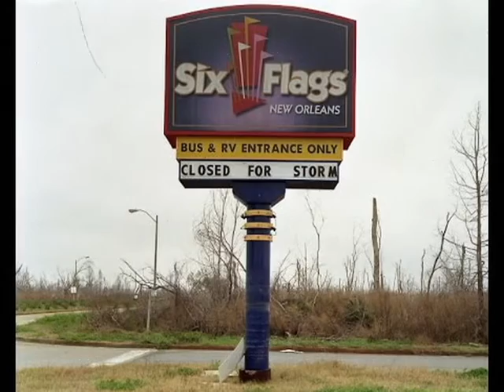Luna Park della Morte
Uno dei Luna Park più inquietanti del mondo :)
Quali segreti nasconderà?